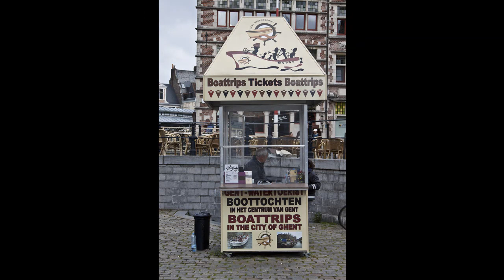Images of Ghent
This show runs for 11 minutes and shares some of the sights from our two day 'walkabout' in Ghent before the World Appreciative Inquiry Conference 2012. From beautiful buildings to bicycles, from postcard scenery to people going about their daily business -- it was all fascinating to us. We even spotted -- and captured the proof in a photo -- a small piece of Australia in central Ghent! And it's something we actually don't have in Australia, as far as we're aware. :)

The accompanying music is the aptly named "On the Road Again", composed and played by Cedric Willems, a local Ghent musician. Our thanks to Cedric, who has also generously given us permission to use this track.